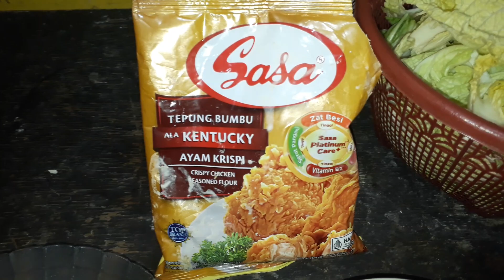BAGAIMANA MODEL MEMASAK AYAM KREMES